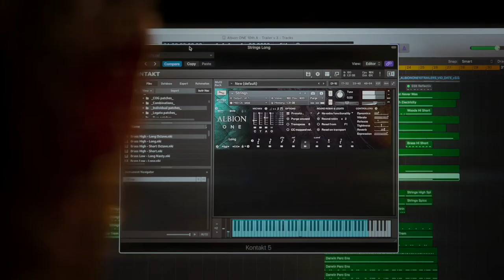Ryan Spratt Spitfire Audio - Albion ONE Trailer Competition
I only used my own, homemade sample libraries to make this piece. Each sound has a little story and is a small part of my life. Some of the sounds include old instruments found in family garages, anything remotely interesting I find in a kitchen, my shower door, a very out of tune attempt at a string library from 10 years ago and my late pet bird, "Feathers"